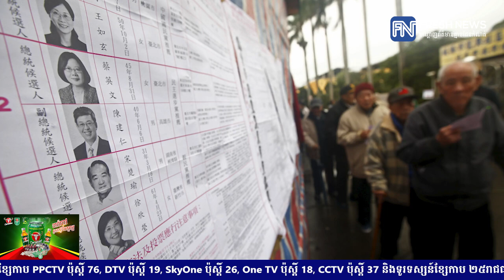លោកស្រី Tsai Ing-wen ផ្ដាំប្រជាជនតៃវ៉ាន់៖ គិតពីអ្វីដែលបានកើតឡើងចំពោះទីក្រុងហុងកុង មុនគូសសន្លឹកឆ្នោត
* រាយការណ៍ដោយ កញ្ញា សំ ស្រីនីត និងកញ្ញា យឹម ចាន់ស្រីវីន